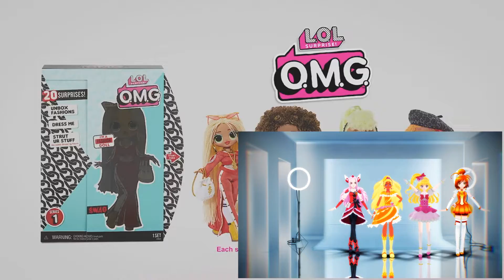WIP VID - MMD PreCure - LOL OMG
MOTIONS & CAMERA BY ME
I NEED MORE ELEMENTS X,D